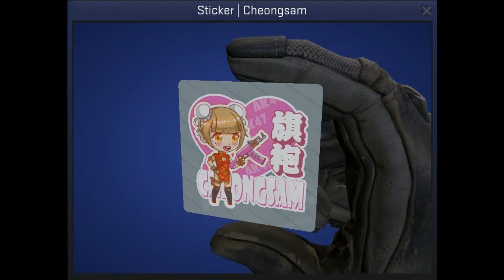Cheongsam Sticker CSGO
This is a Cheongsam sticker in Counter-Strike: Global Offensive.